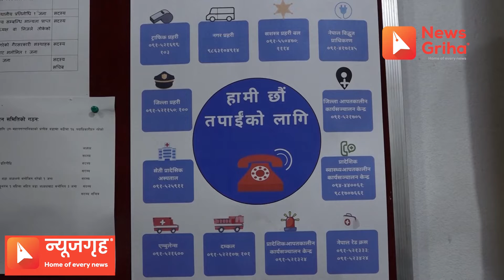प्रभावकारी बन्दै विपद् जोखिम न्युनिकरणसम्बन्धी सचेतनामुलक कार्यक्रम